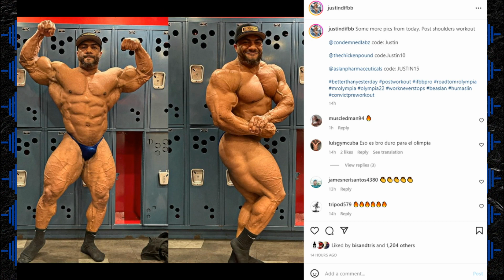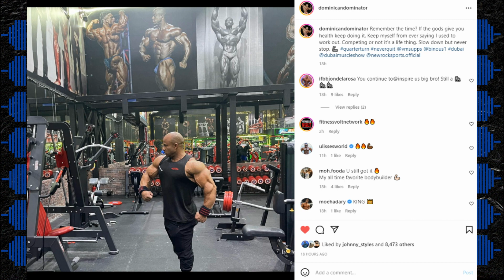Michal Krizo Posing 1 Day Out: Is He Ready? + Victor Martinez Master's Comeback? + Breon 7 Weeks Out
TIMESTAMPS BELOW
0:00 Intro
0:08 Michal Krizo 1 Day Out
2:15 Enrico Hoffman Will Push Krizo
3:45 Blessing Awodibu 7 Weeks Out
4:37 Justin Rodriguez Changes Coaches Again
6:36 Victor Martinez Comeback?
8:20 Breon Ansley 7 Weeks out